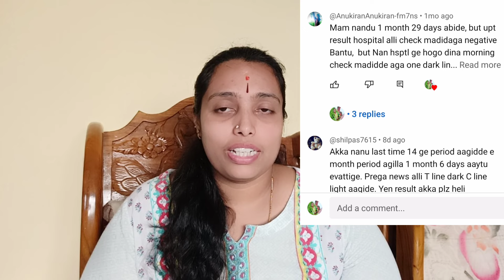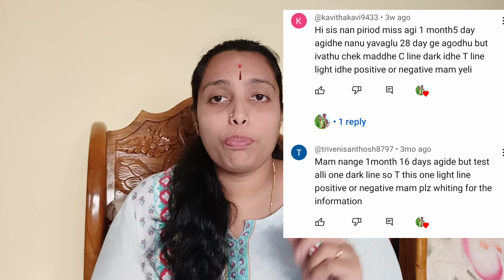How to take pregnancy test at home 🏡 Right method | ಮನೆಯಲ್ಲೇ pregnancy ಟೆಸ್ಟ್ ಯಾವಾಗ ಮಾಡಬೇಕು ?? 🤔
How to take pregnancy test at home 🏡 Right method | ಮನೆಯಲ್ಲೇ pregnancy ಟೆಸ್ಟ್ ಯಾವಾಗ ಮಾಡೋದು 🤔